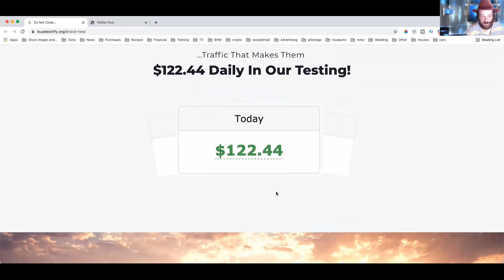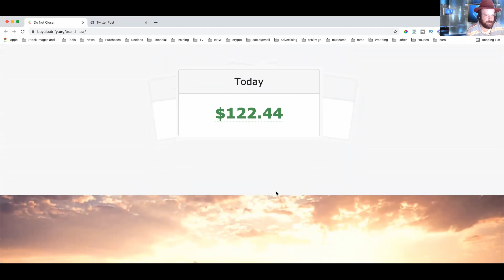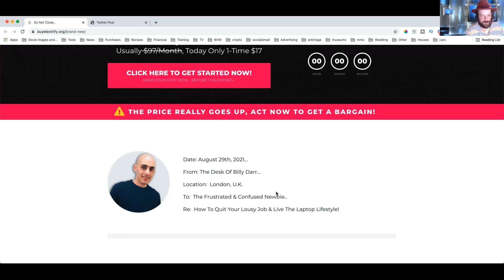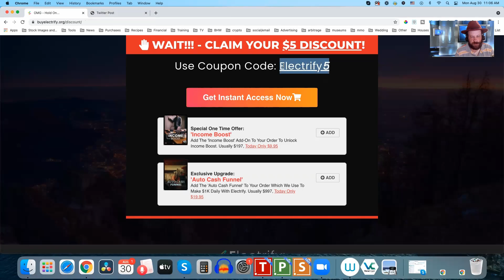BoostOptIn or Social Viral Club for $12 Plus Your Own Custom Product Is Back!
My bonus includes either BoostOptIn or Social Viral Club free. Grab an upgrade and get a custom made product just for you. Grab two upgrades, double the lenght of your bonus. Grab the funnel and get a 30 minute course or 3 10 minute pieces plus a complete sales page!

Thank you for the support! There is no guarantee that you will earn any money using the techniques and ideas mentioned in this video. Your level of success in attaining the results claimed in this video will require hard-work, experience, and knowledge. We have taken reasonable steps to ensure that the information on this video is accurate, but we cannot represent that the website(s) mentioned in this video are free from errors. You expressly agree not to rely upon any information contained in this video.

Guarantees I cannot guarantee that you will make any money at all from using this product. My results are not typical because I am not typical. I took action and got insane results but your results may differ and you may see no results at all. Expectations Success in this business is based on many factors I don’t know a thing about you and as such, I cannot guarantee any kind of income results from your efforts with this course. Please note this is not a get rich quick scheme. It’s not Intended to for you to see instant success overnight. However, if you put in the Hard work is always required to make any money making system work. You should only invest money in this system if you can afford to lose it.

Consider the information presented within this site to be for entertainment and motivational purposes only. Nothing I tell you should take the place of consulting with qualified professionals. Please consult your accountant, lawyer or professional adviser before acting on the information in this course.

Liability I will not be held liable for any losses whatsoever that you may suffer.